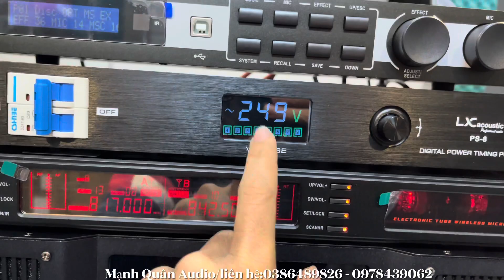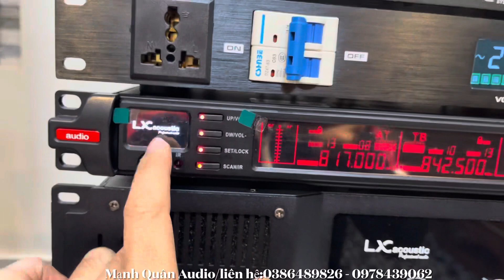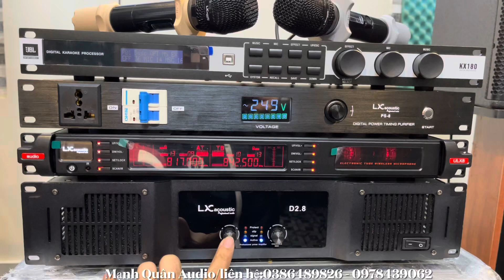Gửi Anh Phương - Quỳnh Hợp Nghệ An / Bộ Dàn 30tr100 ( Tặng Quản Lý Nguồn PS8) Lh:0386489826